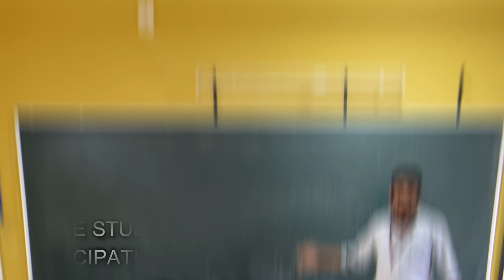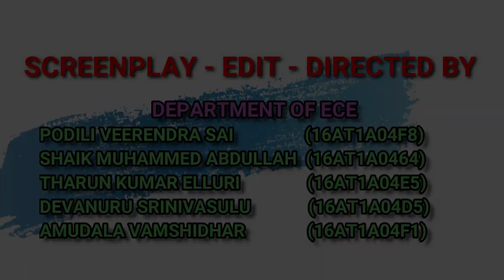G PULLAIAH COLLEGE OF ENGINEERING AND TECHNOLOGY, Kurnool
G.Pullaiah College of Engineering and Technology (GPCET) is promoted by Sri Sai Krishna Educational Society, a society registered on 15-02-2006 under A.P Societies Registration Act No 35 of 2001 and is the dream project of renowned educationalist Sri G.Pullaiah and his son Sri G.V.M Mohan Kumar. The college is located in a hamlet Venkayapalli, within a close proximity from Kurnool on the state highway and is well connected to all major cities in and around the state. The College established in the year 2007, works with the Motto “Pioneering Innovative Education” and strives to provide the student community, the modern technology supported by Comprehensive library, State of art laboratories along with necessary computational Skills. GPCET has obtained Autonomous status from the year 2018 besides being accredited by NAAC of UGC and NBA of AICTE, New Delhi. Also it is an ISO 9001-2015 certified Institution besides recognized by UGC under 2(f) and 12(B). It offers 5 UG programs in Civil Engineering (CE), Computer Science and Engineering (CSE), Electronics and Communication Engineering (ECE), Electrical and Electronics Engineering (EEE) and Mechanical Engineering (ME) besides 4 PG programs in Computer Science and Engineering (CSE), Digital Electronics and Communication Systems (DECS), Electrical Power Systems (EPS) and Master of Business Administration (MBA) with a total annual intake of 774. The college consists of well designed infrastructure and is ably supported by well qualified, reasonable blend of experienced and young faculty who involve themselves in teaching and research. The overall ambience of the college provides best place for teaching-learning experience. Further, all the stake holders of GPCET work in the framework of its well defined Vision, Mission and Quality Policy.